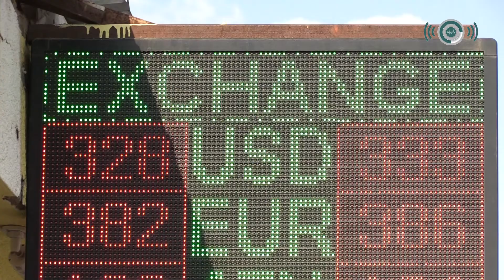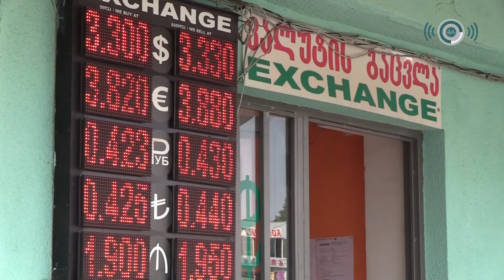Dolların bahalaşması Marneulili sahibkarların işinə necə təsir edir